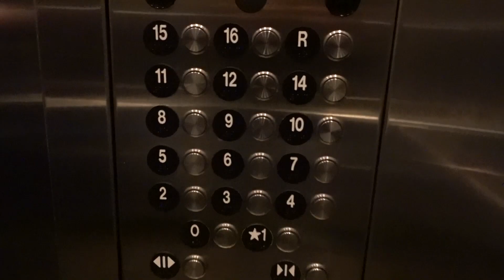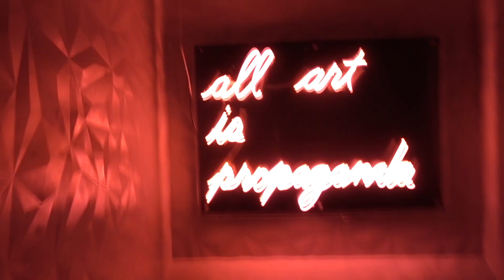VLOGGY Episode 12: Party Naked takes on San Francisco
The team over here at Party Naked took a trip up to San Francisco to party with our friends at Anthony Presents at Love + Propaganda. So, did we get after it? You can go ahead and see for yourself...

Video by Sergio Lopez
Locations: San Diego & San Francisco